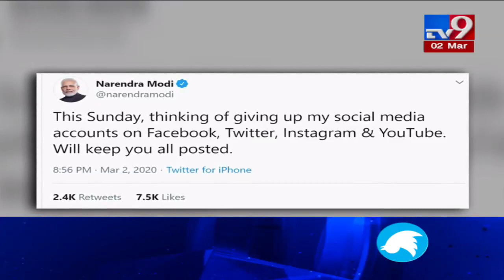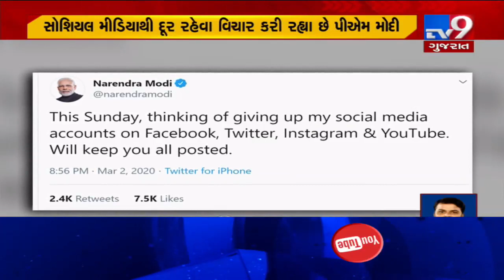Thinking of giving up social media accounts this Sunday: PM Modi|TV9News